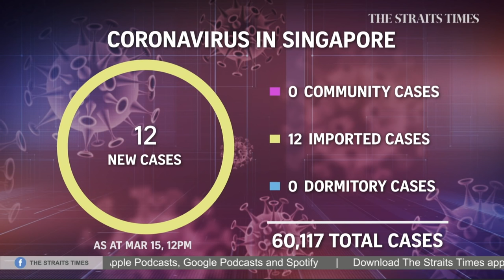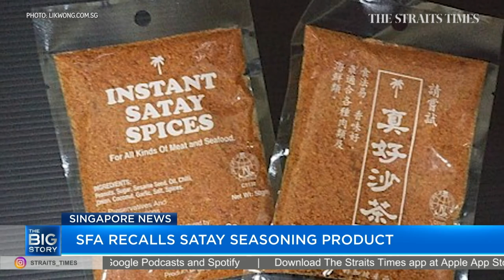Tampines Town Council rated as worst performer for FY2019 | THE BIG STORY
Tampines Town Council emerged as the worst performer in the latest official report card for town councils, showing less-than-stellar results in corporate governance and estate maintenance, and receiving an amber rating.

These results were disclosed in the Town Council Management Report for the 2019 financial year, which ended on March 31, 2020.

Meanwhile, eight Temasek Junior College (TJC) staff have been hospitalised for gastroenteritis symptoms after eating food prepared by Chilli Api Catering last Friday (March 12).